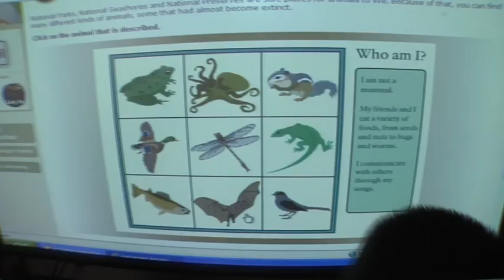MAGNET SCHOOLS OF ENVIRONMENTAL STUDIES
Lawrence Township Magnet Schools Environmental Studies Overview Video